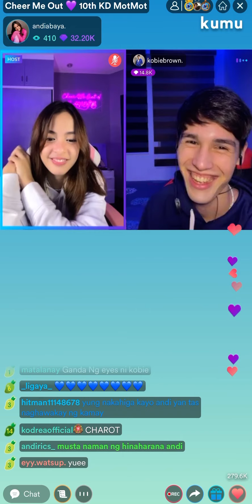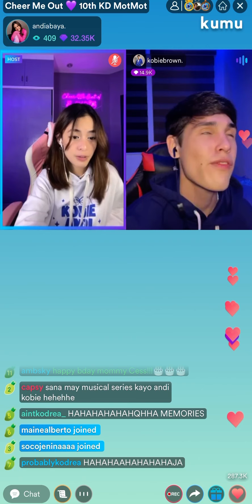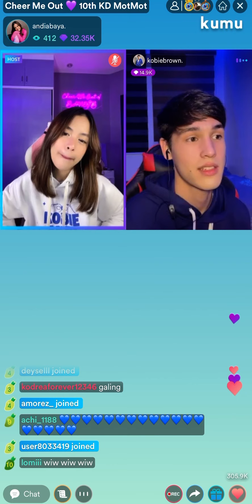Kobie Brown - Can’t Get Out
Can’t Get Out by Jem Macatuno